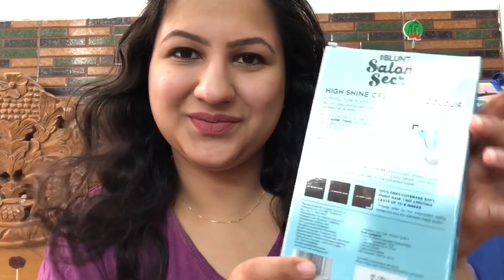घर पर पार्लर जैसे बाल कलर कैसे करें Under Rs200 BBLUNT Salon Secret High Shine Crème Hair colour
BBLUNT Salon Secret High Shine Creme Hair Colour comes in different colours.
It is a complete package for you to colour your hair at home easily, in less time at a really affordable price of just Rs185.

High Shine Tonic ensures that your hair looks smooth and shiny.
The best part is that this colour is Ammonia free.

You can have parlour like hair colour at your home at your convenience.